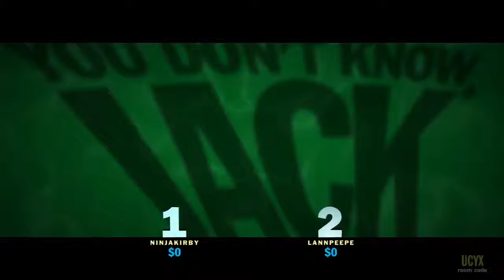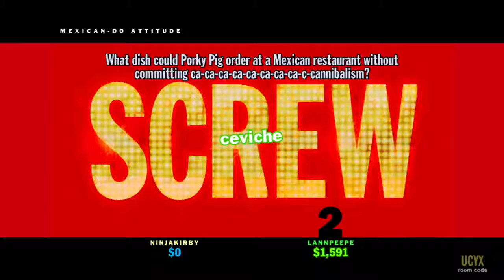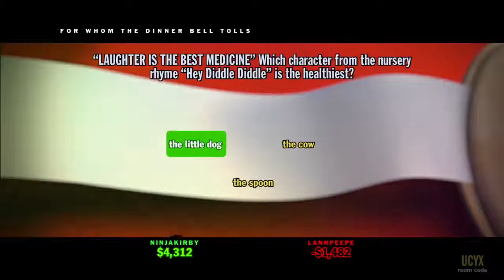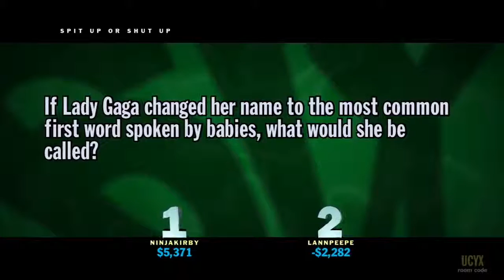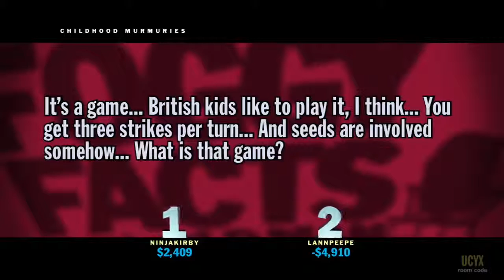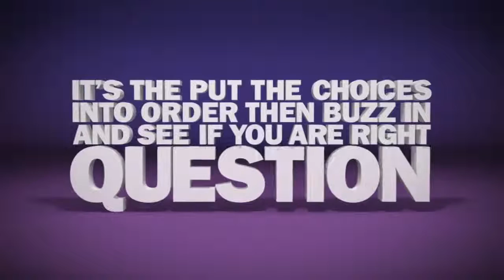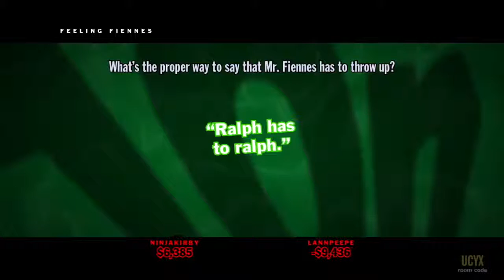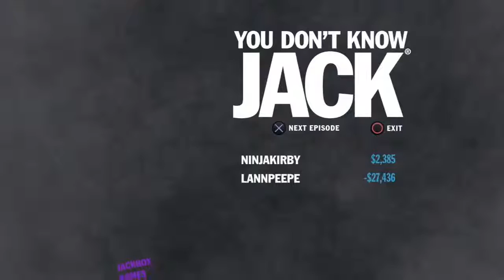You Don't Know Jack | Slightly Used Balloons - Part 1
Trivia time! The game tells us that You Don't Know Jack, but I bet we know more than that.

Other Videos You Might Like:
NONE :c

Expect those to be filled with cool stuff later. Assuming Leighann remembers. If she doesn't, tell her she's stupid, except nicely.